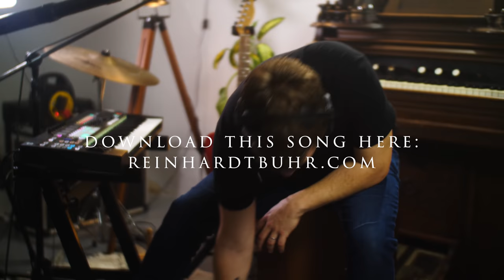Laser Harp Live Looping Performance - Odyssey by Reinhardt Buhr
Bio

regular basis.

the transition from his earlier album called “Organica 432hz”, to his latest album
entitled “Arise”.

His Creator and Saviour, Jesus Christ.